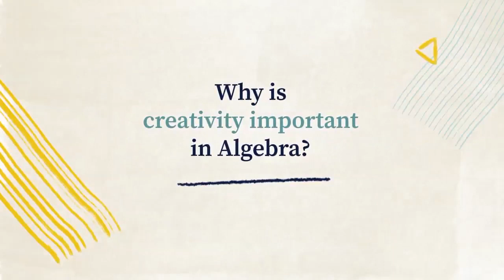Pora na kreatywność: dlaczego kreatywność jest ważna w algebrze?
Why is creativity important in algebra?